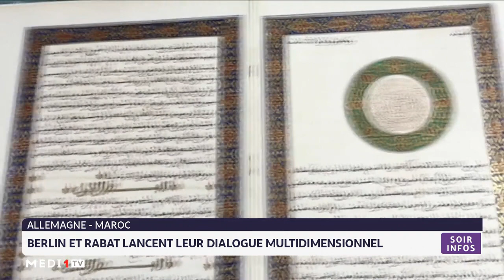Le Maroc et l´Allemagne lancent leur dialogue multidimensionnel